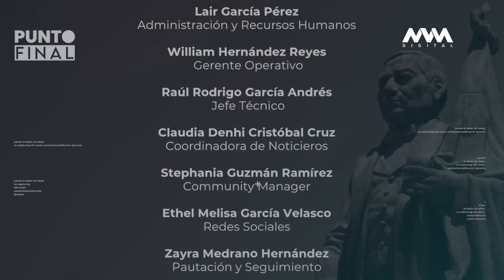Punto Final con Jhazibe Valencia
⚪ En esta primera parte de PuntoFinal nuestro conductor Sócrates Campos, platicará con Jhazibe Valencia, una mujer de palabra.